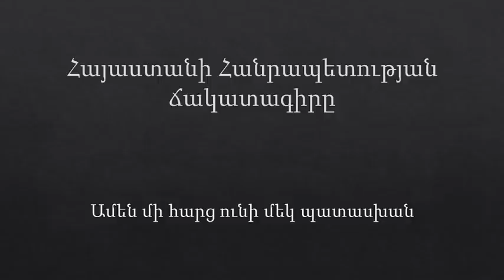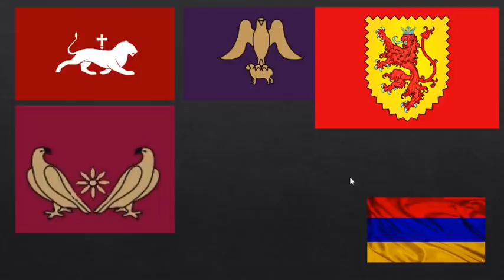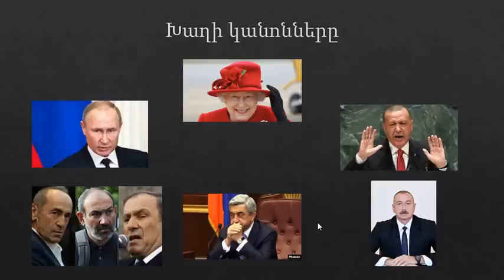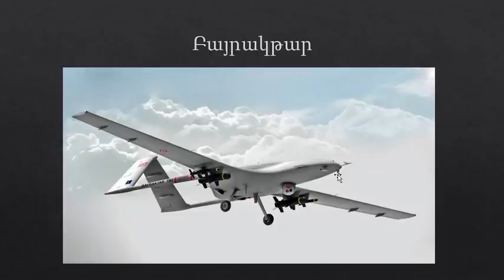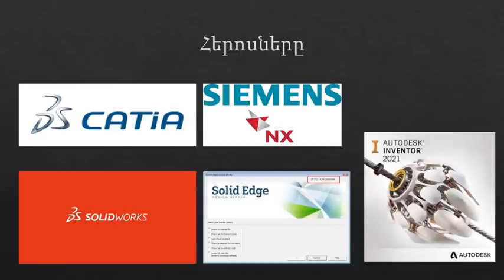Հայաստանի Հանրապետության ճակատագիրը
Մաքրեք Երկրը աղբից: